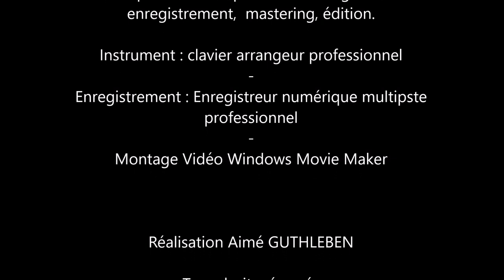Il se fait tard près de la plage - Es wird spät am Strand - It's getting late near the beach.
Il se fait tard près de la plage "d'Aiguebelette-le-Lac"
Parfois dans la vie, nous devons prendre le temps et ainsi je vous emmène à ma façon une fois de plus découvrir le temps qui passe.
Regardez bien ;  le soir tombe et la plage s'est vidée.
Les promeneurs restent encore un peu, comme de rares baigneurs, une barque avec ses pêcheurs que l'on voit en arrière-plan, et une personne, prenant le temps de lire tout simplement assise au bout du ponton, pour découvrir le temps qui passe et profiter de l'instant en laissant venir à elle la soirée et le coucher du soleil sur ce lac de montagne d'Aiguebelette.
A quelques pas de là, au restaurant, tout le monde s'affaire et tout le monde se prépare pour le repas.
Ce fut un beau soir d'été 2022, où chacun a pris le temps.
Nous, qui courons toujours après ce temps si précieux et qui n'est pas assez long dans une journée, nous oublions trop souvent qu'il faut simplement de temps à autre, ne pas oublier.
Dans le temps qui passe, il y a des personnes qui sont importantes pour nous, pensons à eux et à nos connaissances, c'est ce que nous avons fait ce soir-là de plus.
Indirectement, vous étiez présents, avec mon épouse et moi, mais aussi en lisant ces mots...
Je vous souhaite une belle découverte de cette vidéo de plus, mais aussi un bon temps pour prendre votre temps et ainsi profiter du moment présent à vous aussi, avant de tourner prochainement l'horloge et basculer vers l'heure d'hiver certainement.

Es wird spät am Strand von "Aiguebelette-le-Lac"
Manchmal im Leben müssen wir uns die Zeit nehmen und so nehme ich dich mit auf den Weg, um das Vergehen der Zeit noch einmal zu erleben.
Schauen Sie genau hin; Der Abend bricht herein und der Strand ist leer.
Die Spaziergänger bleiben ein wenig länger, wie seltene Schwimmer und eine Person nimmt sich die Zeit zum Lesen, sitzt einfach am Ende des Pontons, um den gegenwärtigen Moment zu entdecken und den Moment zu genießen, indem sie den Abend und den Sonnenuntergang an diesem Bergsee auf sich zukommen lässt Aiguebelette.
Ein paar Schritte entfernt, im Restaurant, ist alles beschäftigt und alle bereiten sich auf das Essen vor.
Es war ein wunderschöner Sommerabend im Jahr 2022, an dem sich alle Zeit genommen haben.
Wir, die wir dieser kostbaren Zeit, die ein Tag nicht lang genug ist, immer hinterherlaufen, vergessen zu oft, dass es einfach notwendig ist, von Zeit zu Zeit nicht zu vergessen.
Mit der Zeit denken die Menschen, die uns wichtig sind, an sie und unsere Bekannten, das haben wir an diesem Abend gemacht. Indirekt waren Sie mit meiner Frau und mir anwesend, aber Sie sind es auch, indem Sie diese Worte lesen ...
Ich wünsche Ihnen wieder ein tolles Entdecken dieses Videos, aber auch eine gute Zeit, sich Zeit zu nehmen und somit auch für Sie den gegenwärtigen Moment zu genießen, bevor Sie bald die Uhr umstellen und sicherlich auf Winterzeit umstellen.

It's getting late near the beach of "Aiguebelette-le-Lac"
Sometimes in life we ​​have to take the time and so I take you my way once again to experience the passage of time.
Look carefully ; evening falls and the beach is empty.
The walkers remain a little longer, like rare swimmers and a person takes the time to read simply sitting at the end of the pontoon to discover the present moment and enjoy the moment by letting the evening and the sunset come to her on this mountain lake of Aiguebelette.
A few steps away, in the restaurant, everyone is busy and everyone is getting ready for the meal.
It was a beautiful summer evening in 2022, where everyone took their time.
We who are always running after this precious time and which is not long enough in a day, we too often forget that it is simply necessary from time to time not to forget.
As time goes by, the people who are important to us, think of them and our acquaintances, that's what we did that evening. Indirectly, you were present with my wife and I but also you are by reading these words...
I wish you a great discovery of this video again, but also a good time to take your time and thus enjoy the present moment for you too before turning the clock soon and certainly switching to winter time.

Images N. et A. GUTHLEBEN

Musique création originale Mars 2022/ enregistrement Juillet 2022

Juillet 2022